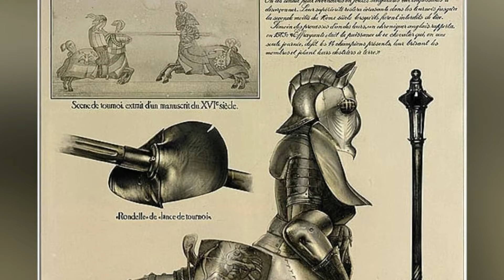Locus Anatomy Explored – Griffith’s Most Loyal Apostle An Armored Centaur! Is He Stronger Than Zodd?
Dive deep into the anatomy of Locus, Griffith's most devoted apostle, in Berserk! This video cracks open the secrets of his imposing centaur form, analyzing his metallic armor, the reach of his deadly lance, and his unwavering loyalty to Griffith. But the biggest question remains: can Locus overpower the mighty Zodd? We'll dissect their strengths, explore what we know about Locus's fighting style, and delve into fan theories about his true potential. Will Locus be the ultimate obstacle for Guts, or will Zodd retain his title as Griffith's strongest warrior?